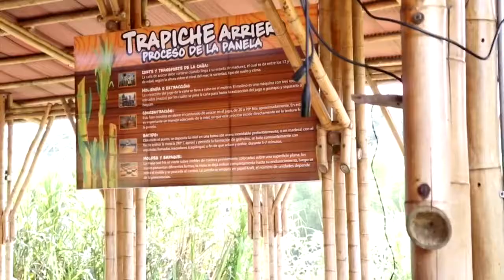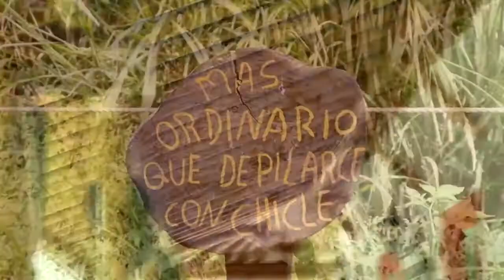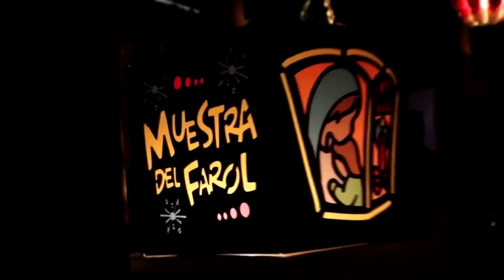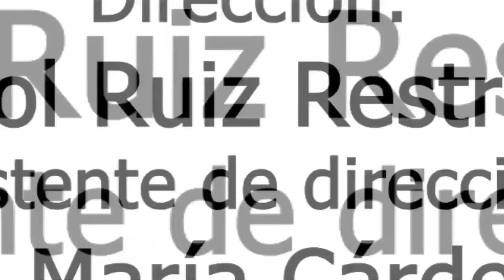Parque Los Arrieros, para divertirse mientras se disfruta de la cultura de los abuelos arrieros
Parque Los Arrieros en Quimbaya, Quindio, un lugar donde confluyen la diversión, la cultura y el goce de la cultura y las costumbres de nuestros abuelos arrieros.

Conózcalo y anímese a visitarlo, así como lo hizo Camilo Montoya y su familia, 𝒖𝒏 𝒋𝒐𝒗𝒆𝒏 𝒊𝒏𝒗𝒊𝒅𝒆𝒏𝒕𝒆 montenegrino, que junto a su abuela, su esposa y su bebé, nos acompañó en este recorrido lleno de risas y alegrías.

Agradeciemientos a: Alcaldía de Montenegro y Xodoma Montenegro